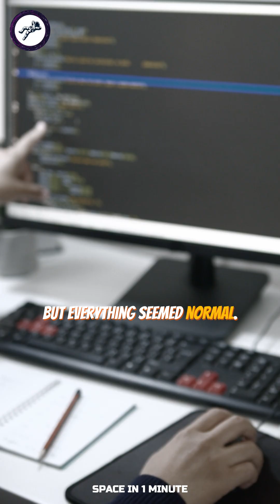How a Space Particle Manipulated Election Results?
Want to become an astrophysicist and unlock the secrets of the universe? 🌌✨ Exploring the Cosmos is your first step! 🚀 From black holes to galaxies far away, we’re breaking down space science into bite-sized, mind-blowing discoveries! 🎧 Join me and let’s dive into the cosmos—your cosmic journey starts here! 👇🏻🪐

Did you know a visitor from space once hacked an election without anyone's permission? In the middle of vote counting during an election in Belgium in 2003, the numbers suddenly changed - one candidate mysteriously received exactly 4,096 extra votes out of nowhere! Everyone was puzzled. The voting machines were checked, the systems were tested, but everything seemed normal. How could thousands of votes appear from thin air? The answer will blow your mind... It turned out that a tiny invisible particle, traveling all the way from the depths of space, had zoomed through our atmosphere and struck the voting computer at exactly the right spot. This cosmic ray, as scientists call it, was so powerful that it flipped a single number in the computer's memory, magically creating thousands of phantom votes! Just think about that - a particle from outer space, probably born in an exploding star millions of miles away, found its way to Earth and changed the course of an election. Makes you wonder what other incredible things these invisible space travelers might be doing to our computers right now, doesn't it?